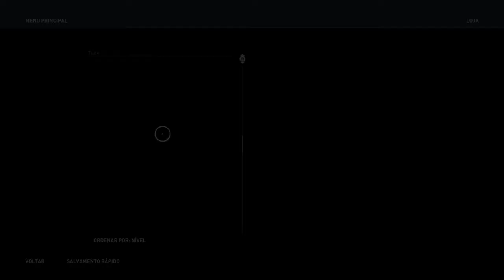Assassin's Creed® Odyssey: DLC legado Da primeira lâmina #2